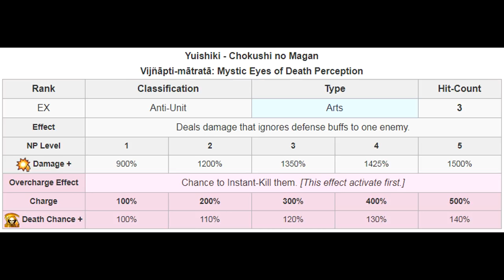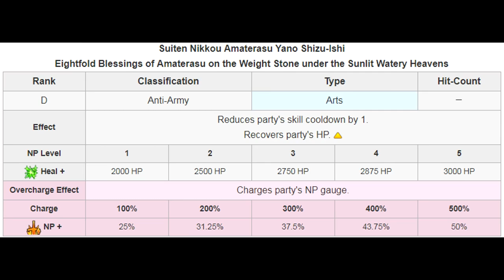Shiki Ryougi Servant Guide - Fate/Grand Order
Here's a quick and dirty Shiki guide with some tips, team compositions, and impractical memes.